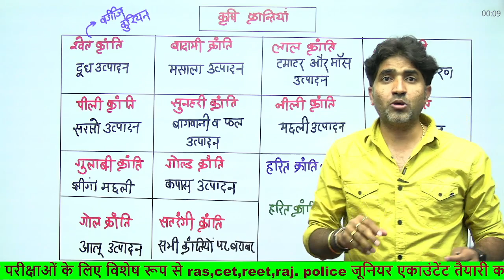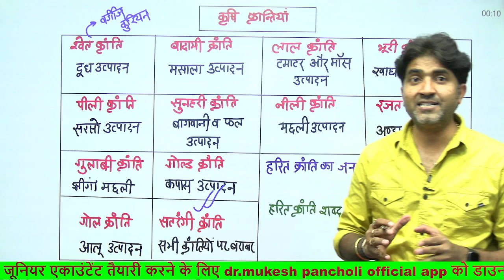भारत में कृषि से सम्बंधित क्रांतियाँ || Dr. Mukesh Pancholi